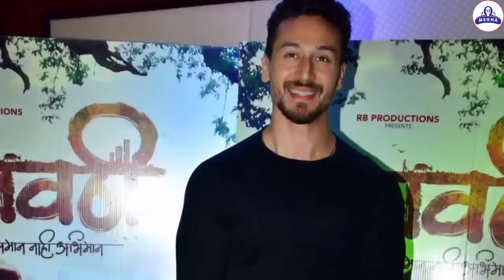Ganapath Teaser Trailer | Tiger Shroff | Kriti Sanon | Ganapath Chapter 1 | Release Date 😀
Ganapath Movie Teaser Trailer | Tiger Shroff | Ganapath Teaser | Ganapath Part 1 Teaser Trailer Tiger Shroff Kriti Sanon

action ke upbharte hue superstar tiger Shroff ne apne nai film Ganapath ka ANNOUNCED kar diya hai saath saath Ganpat film ka naya teaser ka Chhota sa trailer bhi keh sakte hain vah ho chuka hai release to Aaj ke is video mein Ham baat karenge Ganpat Ke teaser ke bare mein, aur aapko bataenge ki tiger Shroff ke Ganpat film mein kaun heroine hogi film Ke baki star cast Kya Hai film ko kab release Kiya jaega aur Ganapath ka trailer kab release hoga